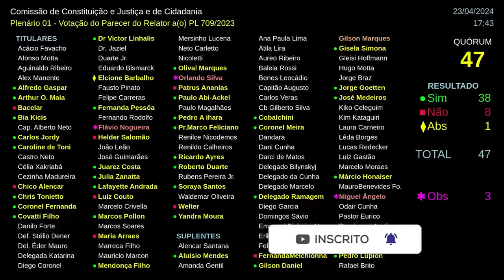Pra CIMA do MST: penas MAIS DURAS pra invasores!